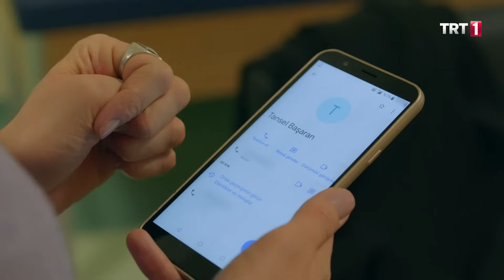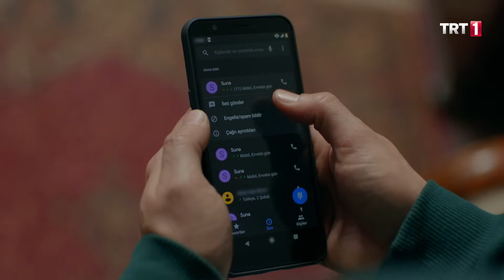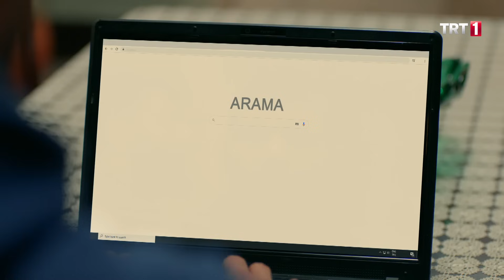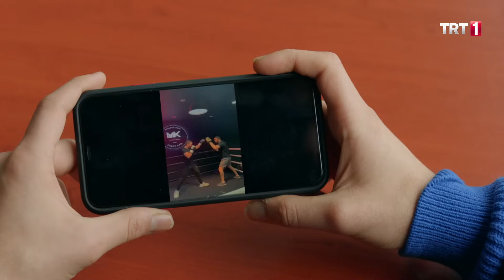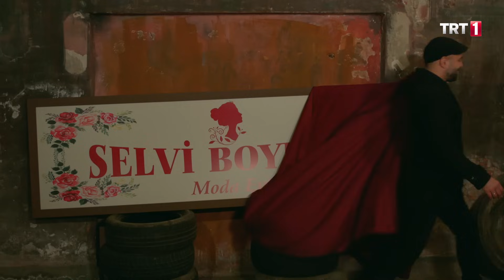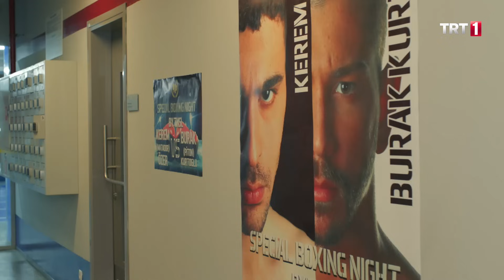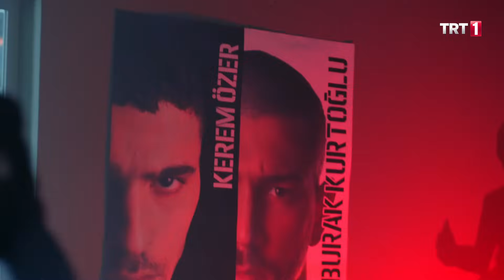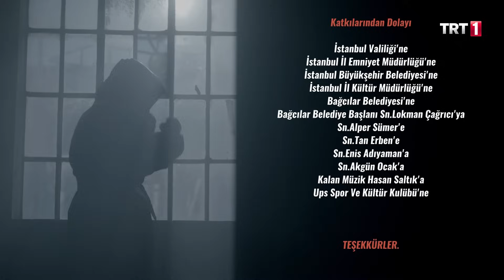Şampiyon 20. Bölüm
Şampiyon 20. Bölüm Özet:

Fırat, Elif’i kar maskeli adamların elinden kurtarmış ama kendisi de başına aldığı darbeyle bilincini yitirir. Kendine geldiğinde halüsinasyonlar görür.
Fırat, yaşadığı sağlık problemlerine rağmen sevdiklerine yardım edebilmek için Steiger’in maç teklifini kabul eder. Üstelik bu maç Tansel’in organizasyonu altında yapılacaktır. Fırat ve Zafer, Tansel’in kılavuzluğunda masaya oturup anlaşmayı yapar.

Kerem, Burak’la yapacağı zorlu maça hazırlanmaktadır ama aklı, gönlü tamamen Steiger ve Fırat maçındadır. Kerem, Burak’la olan maçına büyük bir motivasyon ve inançla çıkmaya hazırlanır.

Ancak tüm sevdiklerinin umutlarını bağladığı Steiger maçını riske sokacak, olumsuz bir gelişme yaşanır. Kimsenin beklemediği, hayati bir gelişme. Ve bu gelişmeden sonra Suna ve Fırat karşı karşıya kalacaklardır.

Şampiyon her pazar 20.00'de TRT1’de!